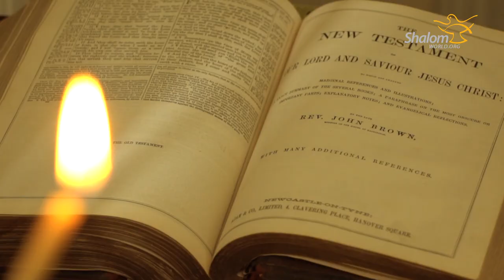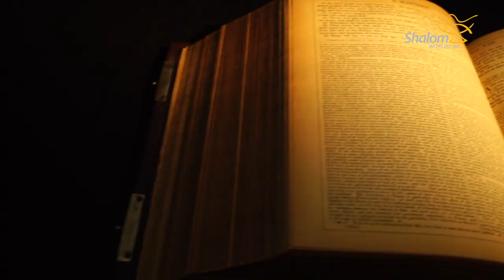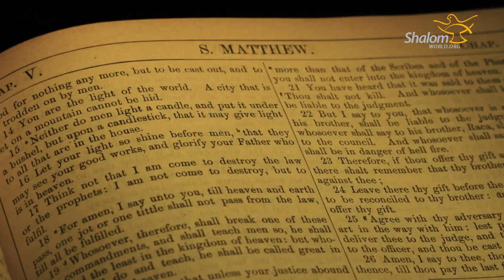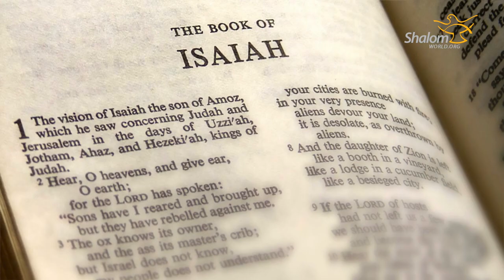Voyage : Episode 44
Voyage takes us for a biblical journey through the Gospel of St. Matthew. Presented by Frances Hogan, a renowned missionary teacher from Ireland, the talk series helps us discover the hidden treasures in the Gospel. Thursdays at 6.30PM ET/BST!